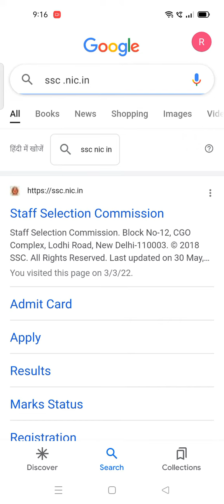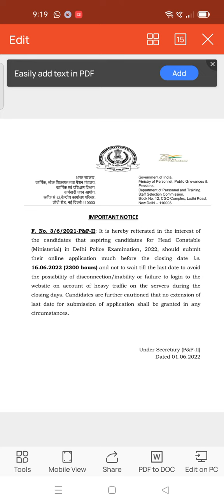Delhi Police Head Constable (2022) Important Notice @ Education for bright future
Delhi Police Head Constable (2022) Important Notice  by SSC
 Education for bright future
(Jagoo aur jagao)